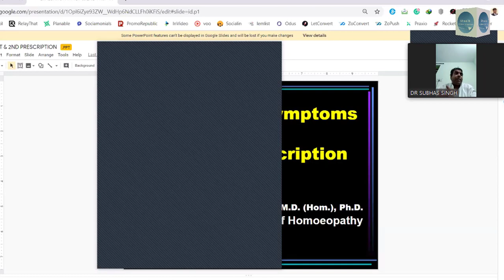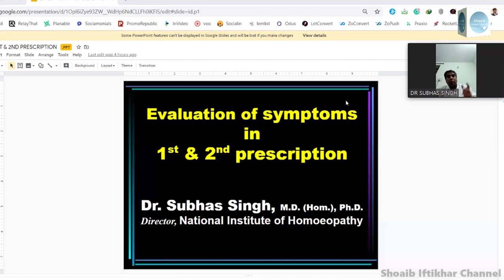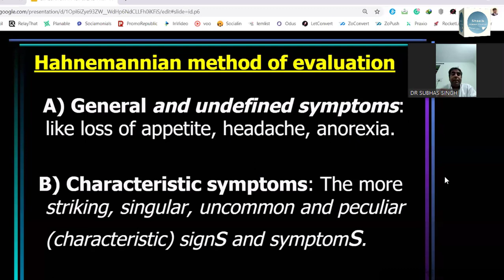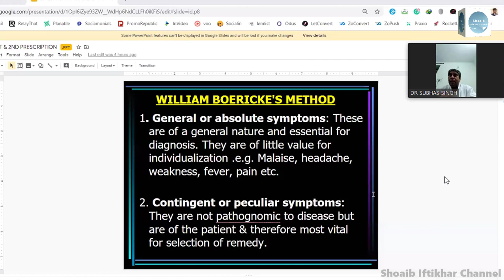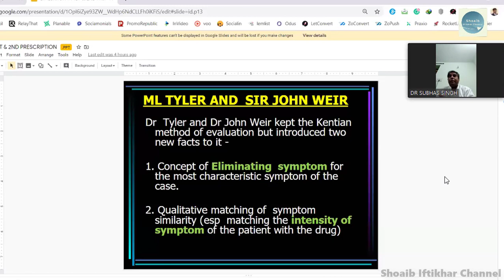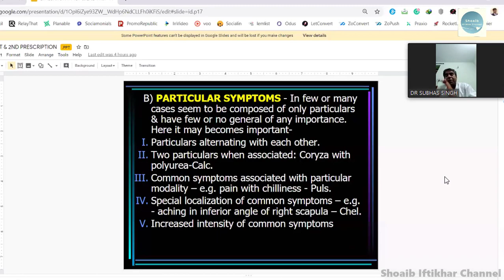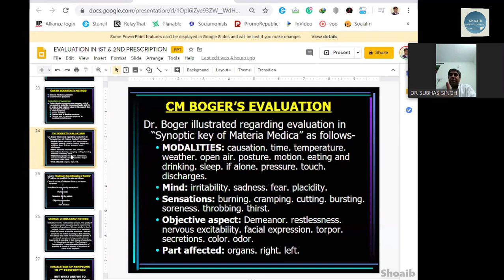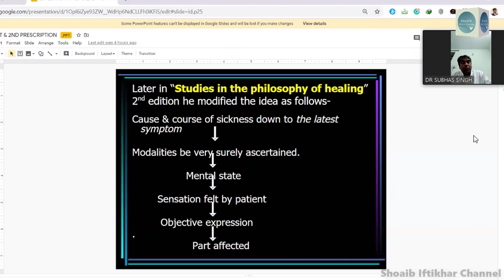Performance appraisal of 1st & 2nd prescription | Dr. Subhas Singh (India)